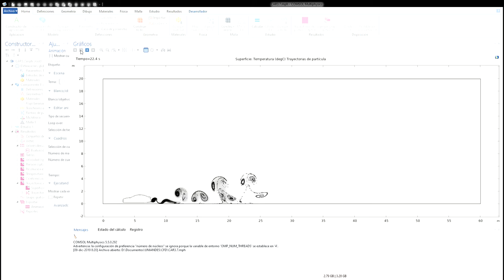CFD POLLUTION CAR - COMSOL